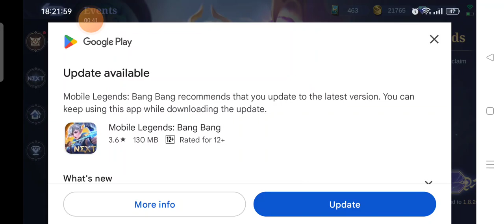~ How to Score 225 Free Tickets & Premium Skins in Mobile Legends! 🎮✨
Welcome to the ultimate guide on how to score 225 free tickets and premium skins in Mobile Legends! 🎮✨ If you're a die-hard Mobile Legends fan like me, you're in for a treat. In this video, we'll dive deep into the step-by-step process to unlock these amazing rewards for your favorite hero, Hanabi.

🌟 How to Claim Your Rewards:
To kick things off, make sure you've logged into your Mobile Legends account. Once you're in, head over to the Events menu on the left. There, you'll find the Update Rewards section. Click on it to explore the latest updates and choose the in-game download option. Watch as the magic happens – the download will automatically start, and before you know it, you'll be enjoying 225 free tickets, 10 premium skin fragments, and exclusive accessories for Hanabi, all valid for seven days!

🎁 Why You Can't Miss This:
This isn't just your average update – it's a game-changer! Imagine the power of having premium skins and additional tickets at your disposal. In this video, we break down every detail to ensure you don't miss out on these fantastic rewards.

💡 Pro Tips and Tricks:
Throughout the video, we'll share some pro tips and tricks to make the most of your newly acquired rewards. Whether you're a seasoned player or a newbie, there's something for everyone.

Ready to elevate your Mobile Legends experience? Let's dive into the world of free tickets and premium skins – watch the video now! 🚀🔥